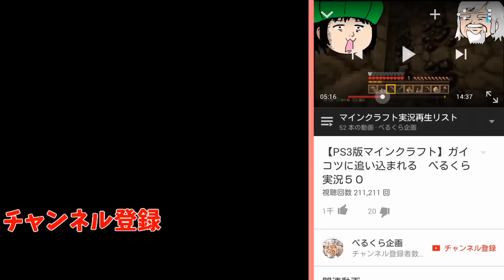【CoD4】足が速すぎて当たらないＦＰＳ べるくら実況２４